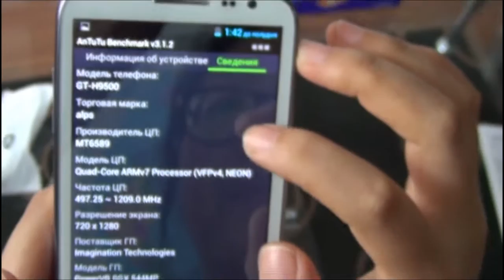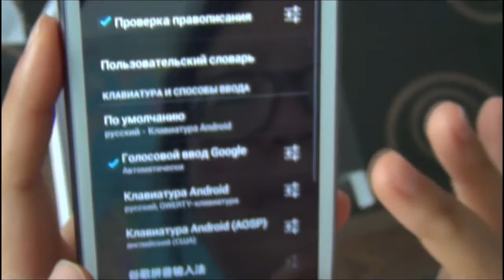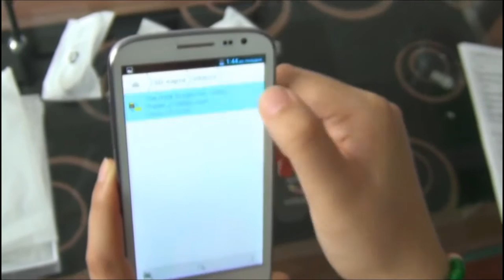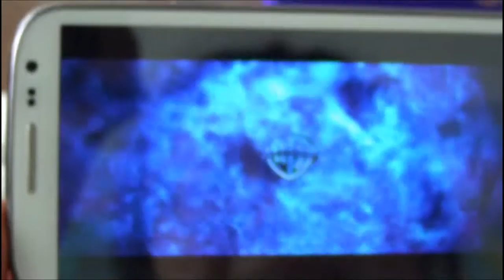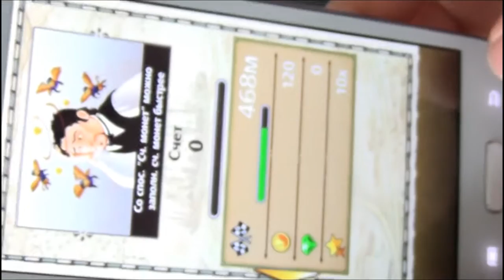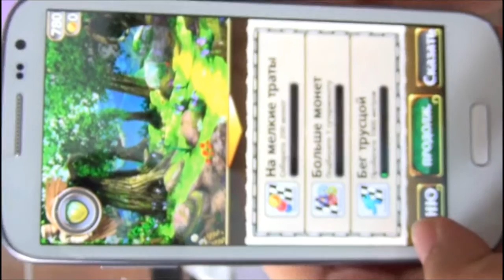Feiteng I9500 S4 Android 4.2 Phone MTK6589 Quad Core Smartphone with Large IPS HD Screen(In Russian)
The 5 inch smartphone, with dual sim dual standby and dual cameras, has got excellent reviews from many buyers. What's more, it is cheap, as it is a brand new phone from china.

Item specifics
Camera Pixels: Dual Cameras, 3.0MP front, 12.6MP back
Operation System: Android 4.2.1
ROM: 1GB RAM+4GB ROM
Processor: MTK6589 Quad Core, Cortex A7
Display Size: 5.0" HD IPS 1280 x 720 Pixels
Chinese Brand: Feiteng
Battery: Lithium 2600mAh
SIM Slot: Ordinary SIM+Nano SIM
Language: Portugal, Vietnamese, Spanish, Persian, Greece, French, Indonesia, Chinese, Dutch, Norwegian, English, Turkish, Indian, Arabic, Russian, Polish, Malay, Thai, Italian, German, Swedish, Hebrew, etc.